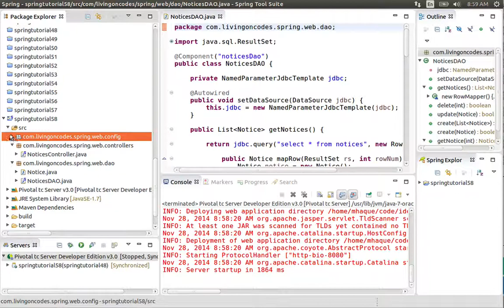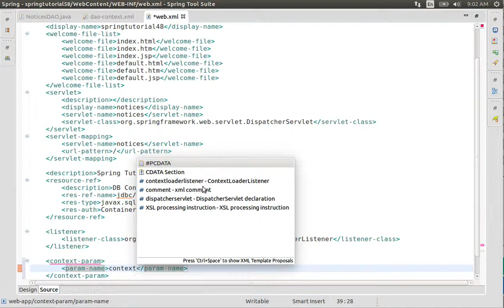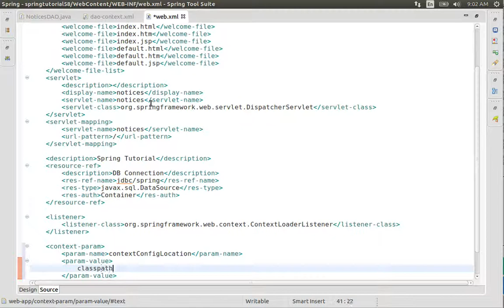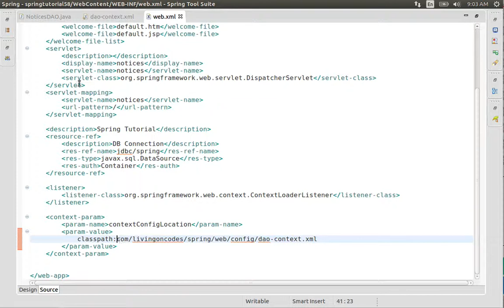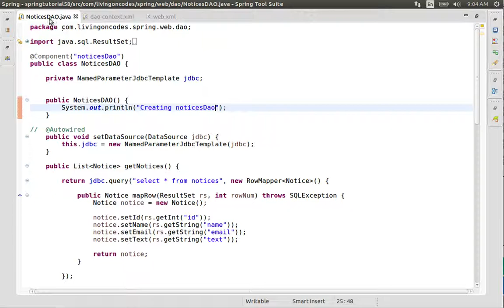58 Loading Bean Containers with ContextLoaderListener